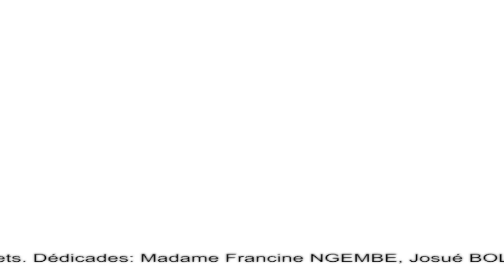URGENT: EYINDI LUBUMBASHI DIT NON AUX SUD AFRICAINS